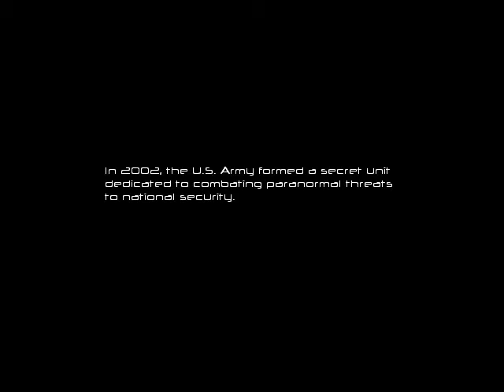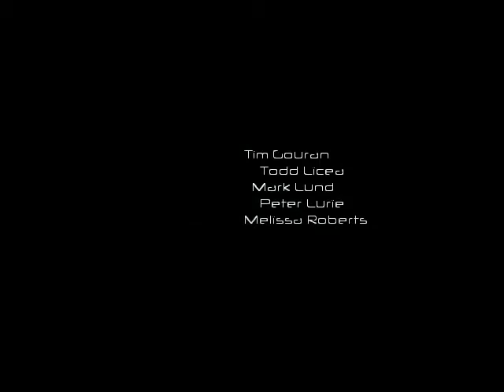EF@3AM Mothers Day Special: Yawg Fails @ F.E.A.R. : Part 1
Just in time for Mother's Day, we spend a little time with one of the baddest mothers in gaming: Alma Wade